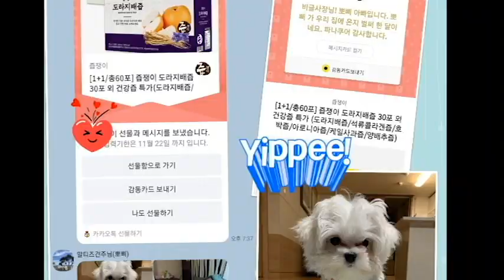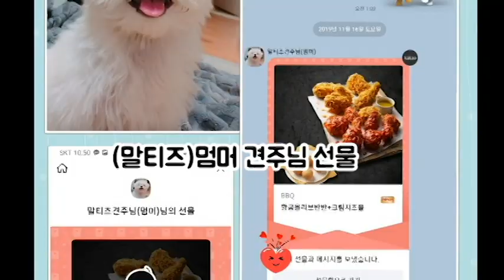일주일동안 받은 선물 좀 자랑하고 갈게요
안녕하세요 비글사장입니다.
일주일동안 받은 선물들이
이렇게 많은 줄은 몰랐네요 ㅎㅎ
견주님들 감사합니다 ♥

이번 건 화질이 낮게 저장되서
컴퓨터보다는 핸드폰 화질로 봐주시면 감사하겠습니다.